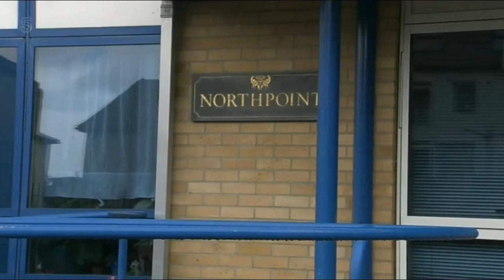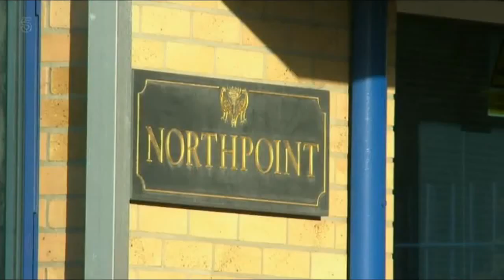End Our Cladding Scandal - Northpoint Tower - @Northpoint20 - 5 News - 9/5/19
2 years on from Grenfell, the Government announces it will fund the replacement of flammable cladding in private blocks, but not all types of flammable cladding qualifies.